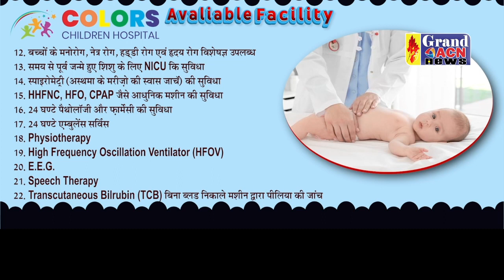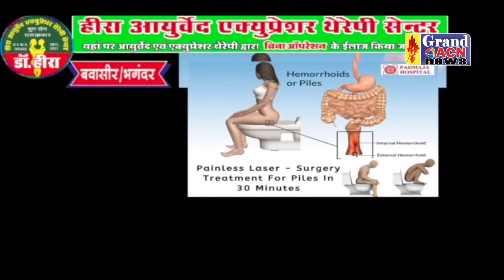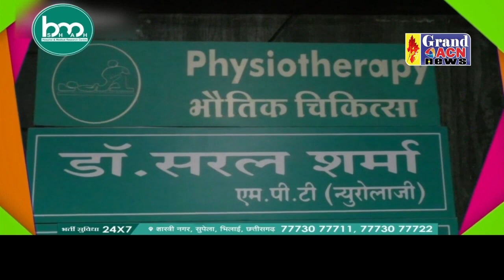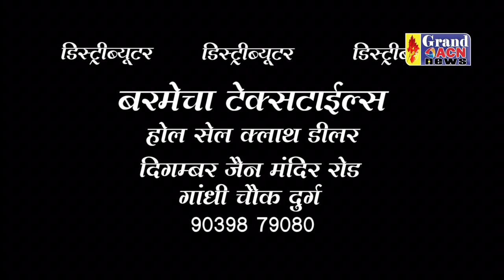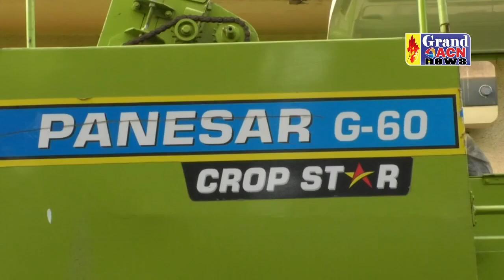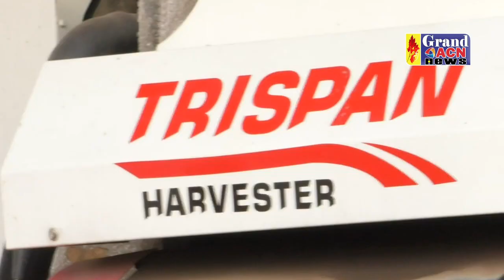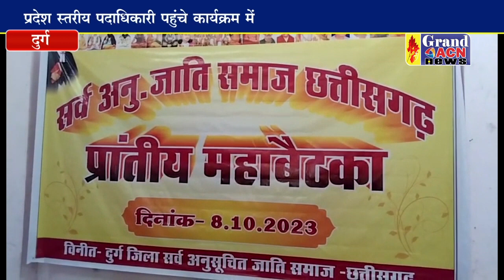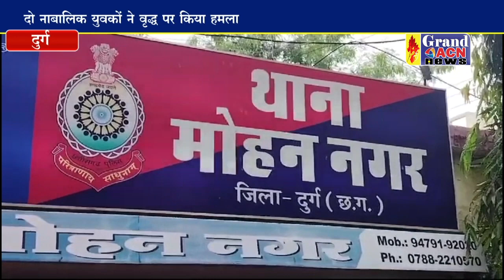News 08 OCTOBER 2023 GRAND ACN NEWS BHILAI DURG